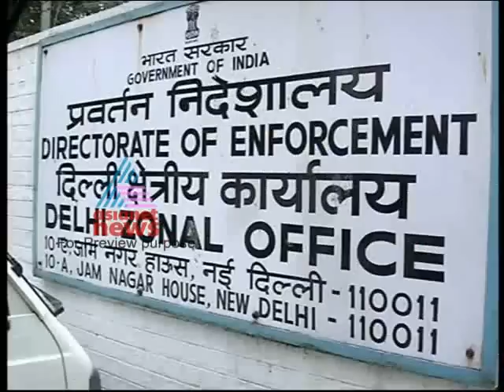Asianet News@1pm Feb 08 Part 2.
Top Stories:
1)Verdict in Kiliroor case today‎
2)CPI(M )state meet in Thiruvananthapuram
3)CPI State Conference will in kollam
4)Uthar Pradesh Election Today
5)Implement high security number plates for vehicles sc
6)India - Srilanka One Day cricket match
7)Riot in Syria